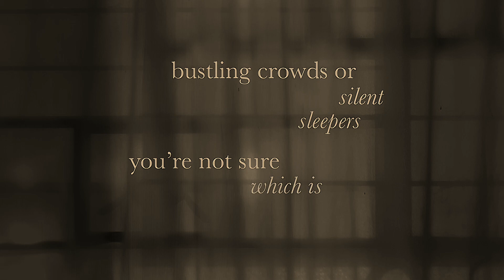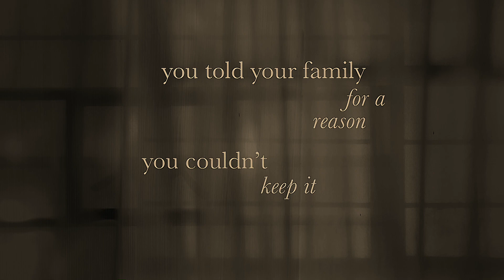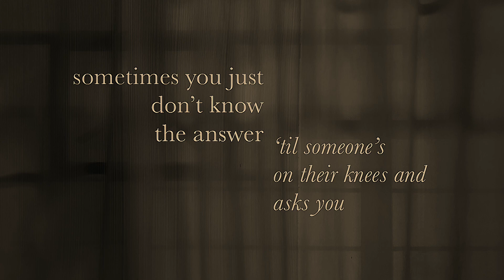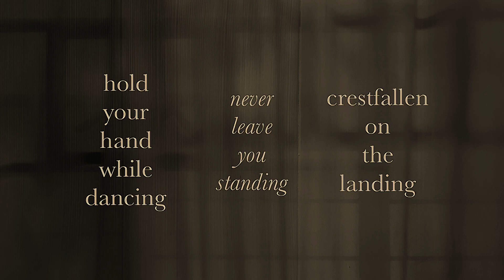CHAMPAGNE PROBLEMS (by Taylor Swift) SEMI A CAPPELLA MALE COVER (original lyrics and key)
this one’s with the voice i’ve added and everything else, the other one has the full bg :). i’ll make myself clear on this one, idk why it sounds so roboty? i used bandlab for the voice, the main melody i only used 15/100 autotune, even if i remove the autotune from the main melody it still sounds robotish. i might suspect that the one note backing vocal might be the reason but im not entirely sure? i also noticed it more when i sing lower nites, sounds more weird?